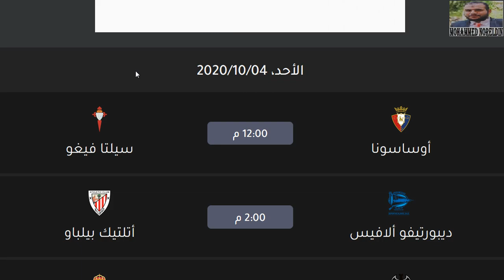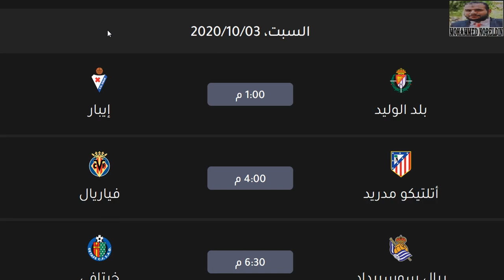مواعيد مباريات الدوري الاسباني اليوم الجولة الخامسة الجولة 5 السبت 3-10-2020 والقنوات الناقلة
موعد انطلاق الدوري الاسباني الموسم الجديد 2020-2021
الدوري الاسباني
الدوري الإسباني
مواعيد مباريات الدوري الاسباني الجولة 4 بتوقيت مصر وكل الدول والقناة الناقلة - جدول الدوري الاسباني
مواعيد مباريات الدوري الإسباني الجولة 4 بتوقيت مصر وكل الدول والقناة الناقلة - جدول الدوري الإسباني

مواعيد مباريات الدوري الإسباني اليوم الجولة الرابعة الثلاثاء 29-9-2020 والقنوات الناقلة والمعلق
مواعيد مباريات الدوري الاسباني اليوم الجولة الرابعة الثلاثاء 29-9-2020 والقنوات الناقلة والمعلق
مواعيد مباريات الدوري الأسباني اليوم الجولة الرابعة الثلاثاء 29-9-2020 والقنوات الناقلة والمعلق

مواعيد مباريات الدوري الإسباني اليوم الأسبوع الرابع الثلاثاء 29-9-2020 والقنوات الناقلة
مواعيد مباريات الدوري الإسباني اليوم الجولة 4 الثلاثاء 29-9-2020 والقنوات الناقلة
مواعيد مباريات الدوري الإسباني اليوم الاسبوع 4 الثلاثاء 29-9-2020 والقنوات الناقلة
مواعيد مباريات الدوري الإسباني اليوم الثلاثاء الجولة الرابعة 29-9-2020 والقنوات الناقلة
مواعيد مباريات الدوري الإسباني اليوم الثلاثاء 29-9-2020 الجولة الرابعة والقنوات الناقلة

إشبيلية
اشبيلية
ريال بتيس
ريال بيتيس
فالنسيا
غرناطة
غرناطه
خيتافي
ختافي
جيتافي
جتافي
ليفانتي
ديبورتيفو ألافيس
ديبورتيفو الافيس
سيلتا فيغو
سيلتا فيجو
ريال مدريد
الريال
برشلونة
برشلونه
البرشا
البرسا
أتليتكو مدريد
اتليتكو مدريد
سلتا فيغو
فياريال
ليغانيس
بلد الوليد
برشلونة
برشلونه
أتليتك بيلباو
اتليتك بيلباو
أتليتكو مدريد
اتليتكو مدريد
ريال مدريد
الريال
الملكي
إيبار
ايبار
ريال سوسيداد
ريال سوسييداد
أوساسونا
اوساسونا
إلتشي
التشي
قادش
هويسكا

الدوري الإسباني | مواعيد مباريات الأسبوع الخامس 🔥🔥

الجولة 5 من الدوري الاسباني
جدول مباريات الجولة الرابعة في الدوري الإسباني
مباريات الجولة الرابعة في الدوري الإسباني
الدوري الإسباني
الدول الاسباني والجولة 5
مواعيد مباريات الجولة الرابعة من الدوري الاسباني
الجولة الرابعة من الدوري الاسباني
الدوري الإسباني 2020/2021
الدوري الإسباني 2020/2021 الجولة 5
مباريات الجولة الرابعة
ريال مدريد
برشلونة
اتليتكو مدريد
اشبيلية
الدوري الاسباني
اخبار ريال مدريد
اخبار برشلونة

السلام عليكم ورحمة الله وبركاته أهلا وسهلا متابعيني الكرام ❤❤ لو حضرتك اول مرة تشرفني في القناة ياريت تعمل اشتراك وتفعل الجرس 🔔 ليصلك كل ما هو جديد 🌹🌹

مواعيد مباريات الأسبوع الخامس من الدوري الإسباني الدرجة الأولي بتوقيت القاهرة ومكة وجرينتش ، تقام مباريات هذه الجولة علي مدار يومي السبت 3/10/2020 والأحد 4/10/2020 وتشمل العديد من المباريات ، ومن أهم مباريات الجولة الخامسة مباراة برشلونة × إشبيلية ومباراة ريال مدريد × ليفانتي ومباراة أتلتيكو مدريد × سيلتا فيجو ومباراة فالنسيا × ريال بيتيس ومباراة إشبيلية × برشلونة.